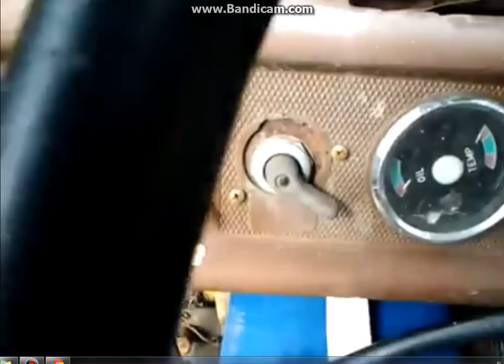VALMET JEHU FORESTRY TRACTOR